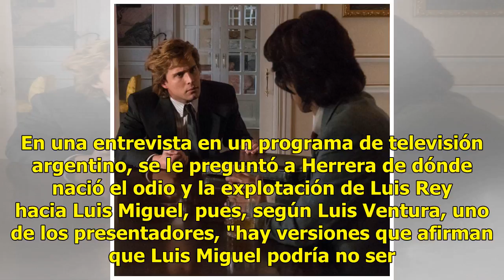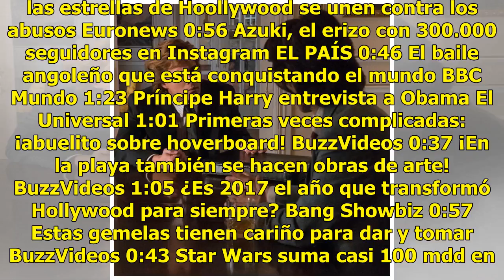Revelan que Luis Miguel podría no ser hijo biológico de Luis Rey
Antes de leer esta nota te recomendamos que te sientes y tomes aire. Desde que Netflix lanzó 'Luis Miguel, la serie' hubo un personaje que llamó la atención más que todos los demás: el villanazo padre de Luis Miguel, Luis Rey. Y es que aunque en la vida real había rumores sobre lo mal que Luis Rey t...